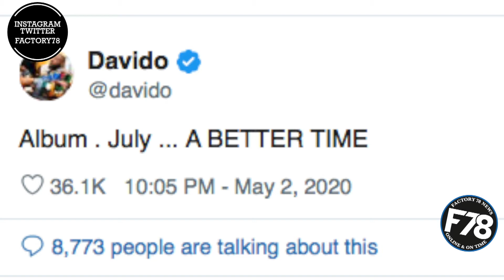F78News: Davido Announces New Album And Nicki Minaj Feature